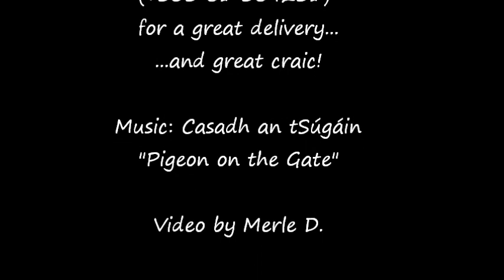New Mobile Home at Crann Og Eco Farm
We finally replaced the old mobile home with a newer, bigger and sturdier model!
Crann Óg Eco Farm - a place to be in nature.
Gort, Co. Galway, Ireland
An Eco-holiday and retreat venue showcasing sustainable living.
On the doorstep of The Wild Atlantic Way, The Cliffs of Moher and The Burren National Park.
A range of popular cabin, glamping and camping options to suit families, couples and nature lovers. Packages available for gatherings, tours, groups and long term bookings.